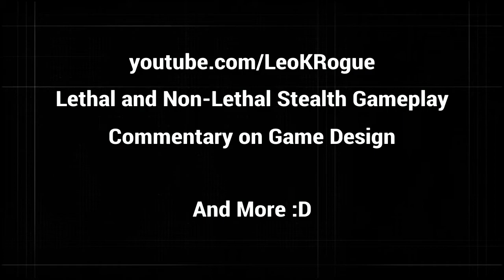[Watch_Dogs] The Wards ctOS Center - Kills, KOs, Ghost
Game: Watch_Dogs
Side Mission: The Wards ctOS Control Center

Before attacking it, Aiden Pearce uses his analytical abilities to reflect on how various approaches to raiding the ctOS center in The Wards would all go. He thinks about killing everyone inside, knocking everyone out, or leaving everyone untouched and walking out a phantom. This is the visualization of his predictions.